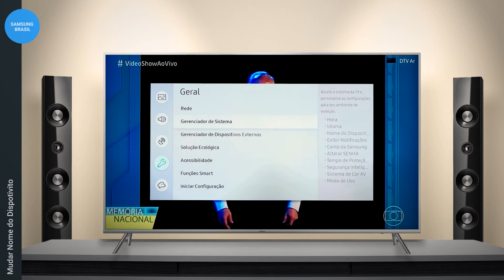Samsung | MU 7000 | Mudar Nome do Dispositivo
Aprenda a mudar o nome de exibição da sua TV MU7000.